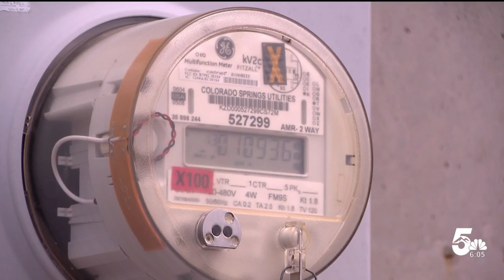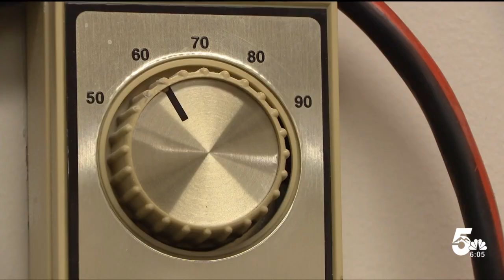Colorado Springs residents to see energy cost decrease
Colorado Springs City Council approved utility bill reductions on Tuesday, so Colorado Springs residents could see an $8 decrease starting July 1st. News5's Lindsey Jensen has more about why our rates are going down and by how much.